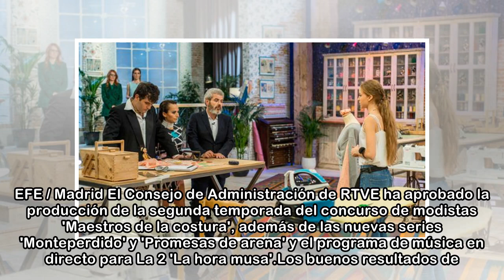'Maestros de la costura' tendr� segunda temporada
EFE / Madrid El Consejo de Administración de RTVE ha aprobado la producción de la segunda temporada del concurso de modistas 'Maestros de la costura', además de las nuevas series 'Monteperdido' y 'Pro...